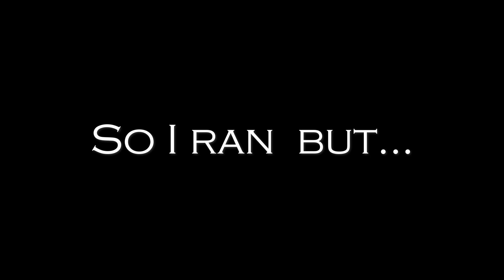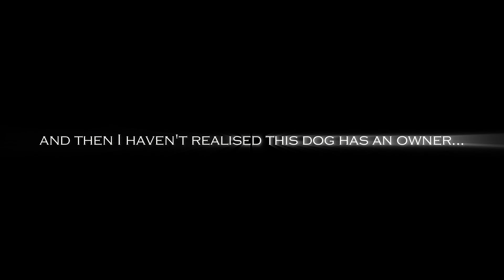Jeffy's CRAZY Fan Encounter Chapter 5! Is He Safe Now?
So jeffy has been assaulted once by the crazy fan. Yet his partner Johnny is still trying to go look  for him, even tho many demons are lurking in the woods, Johnny still fight back again!